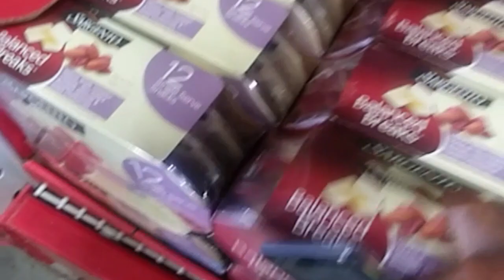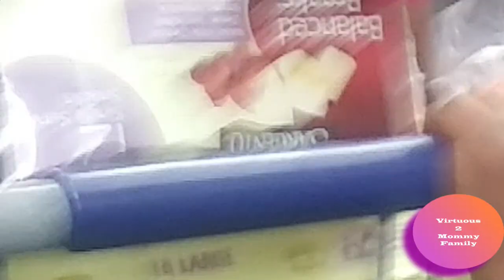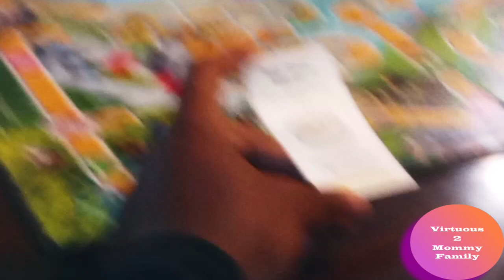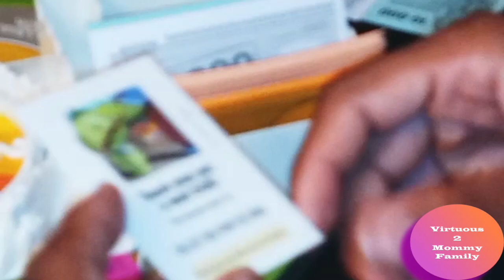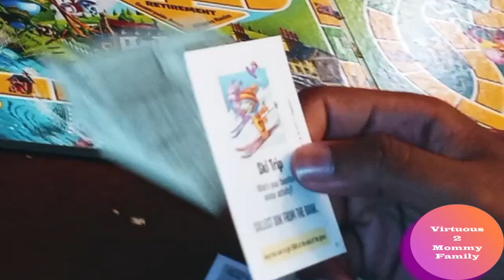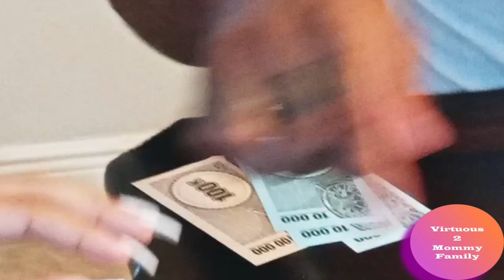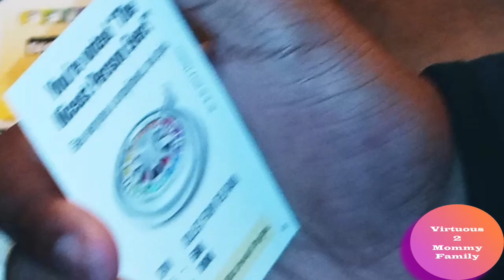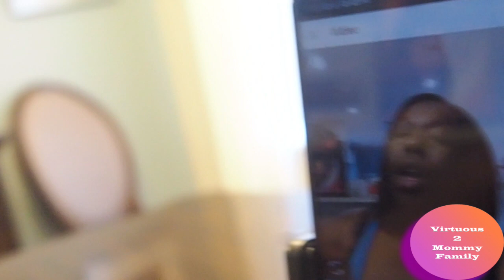Vacay Vlog + Florida's Solterra Resort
Hey Everyone!!!

Myself and a few members in my family put this trip together because we really wanted to get out of Georgia, but at the same we wanted to find somewhere we could still have fun during quarantine. Our stay was for 5 days at SolterraResort in DavenportFlorida about 8 minutes from Disney. Please enjoy this vlog although it's kind of long I think you and your family would enjoy. Family enjoying each other's company! that's what it is all about.

Never be discouraged from sharing your Blessings with others Your Blessing could help to inspire someone else inspiration
Gospel Music I listen to on a regular basis (I replay all the time)

Follow Our Other Channels:
-Totally Will
-ALL ABOUT ZURIE

Again Thank you all for your continued support

Phone Used: LG Stylo 6  (Android)
When I do not use my Olympus camera I use my LG Stylo 6

Produced with CyberLink
PowerDirector 18